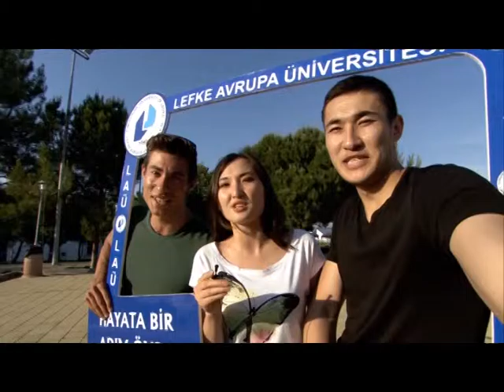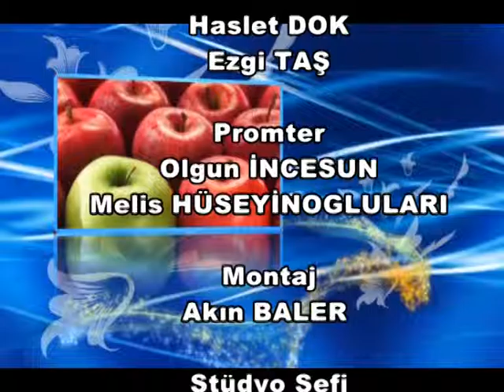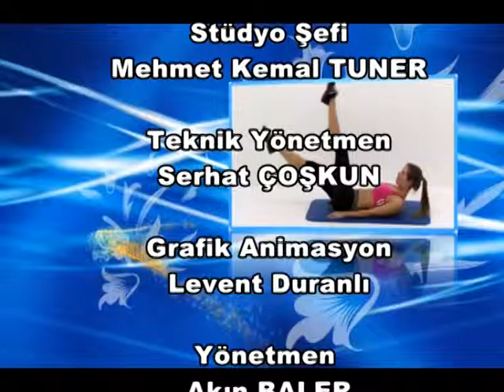SAĞLIK GÜNDEMİ, 1. BÖLÜM, DR.GÜLGÜN VAİZ, KALP SAĞLIĞI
PROF. DR. DENİZ ŞELİMEN İLE SAĞLIK GÜNDEMİ, 1. BÖLÜM: DR.GÜLGÜN VAİZ, KALP SAĞLIĞI